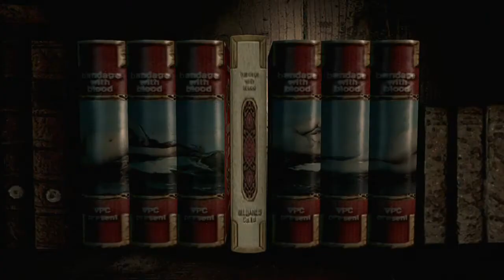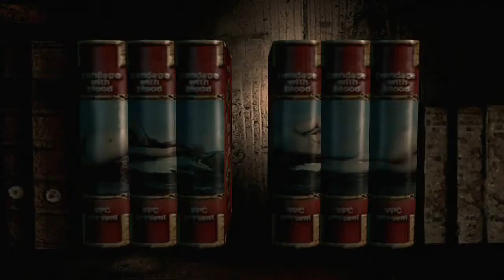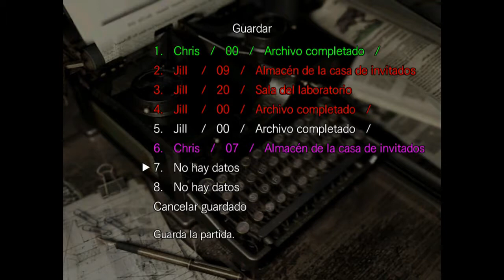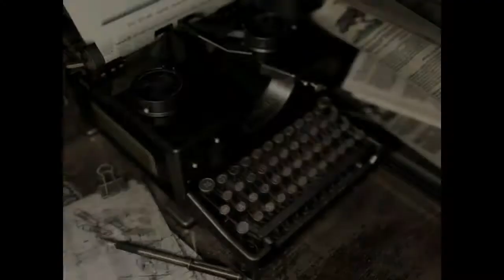Resident Evil a cuchillo! - Cap.4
Serie en la que intentaremos superar el clásico Resident Evil solo utilizando el cuchillo, ¿lo conseguiremos? ¡No te lo pierdas!